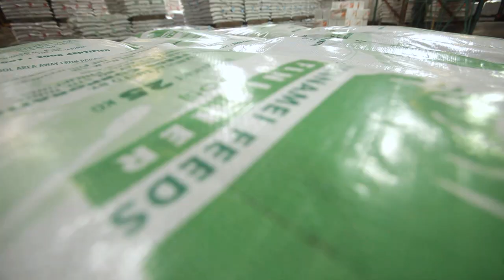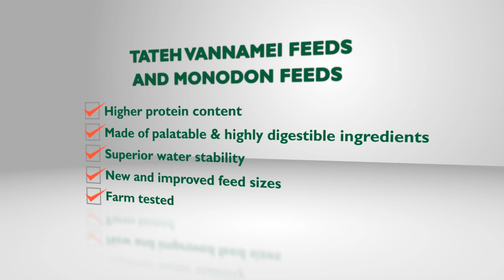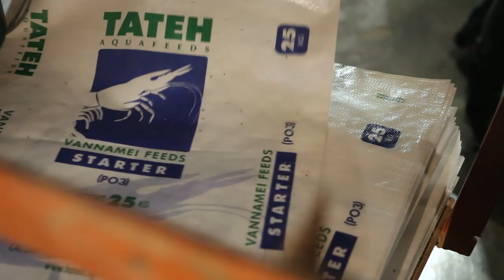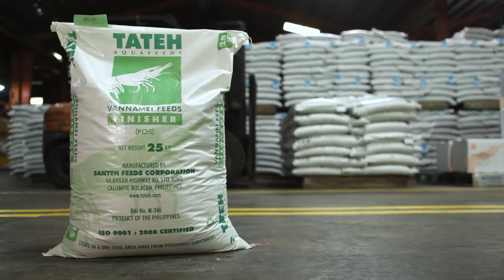The New and Improved Tateh Shrimp Feeds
TATEH SHRIMP FEEDS

- New and complete balanced diet for P. vannamei and P. monodon
- Highly palatable and digestible ingredients
- Lower FCR
- Superior Water Stability
- Bite-sized
- Farm tested